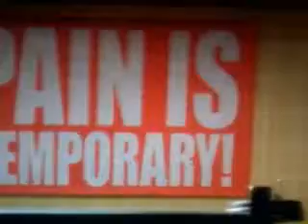Glee doing "The Rocky Horror Show" Part.2